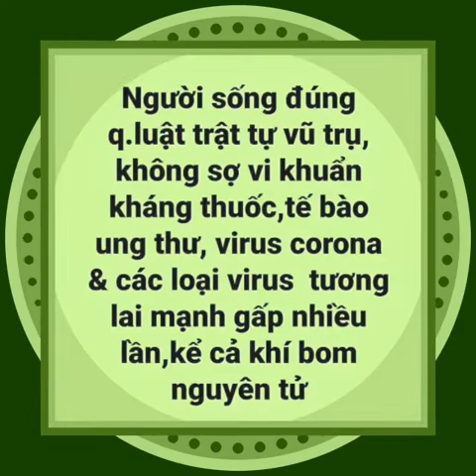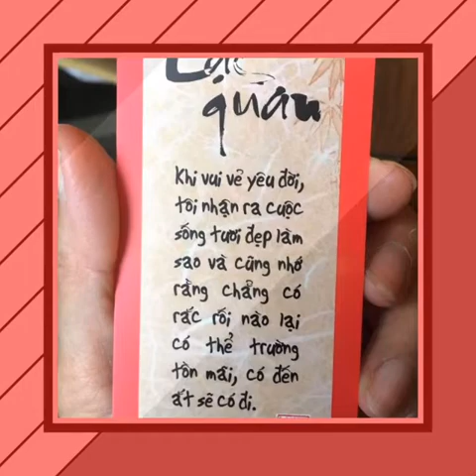Affirmation - Corona Virus- Thanh lọc thân tâm trí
Minh chuyển năng lượng tình yêu cầu vồng chữa lành cho toàn thể cộng đồng trên thế giới về vấn đề sức khỏe.